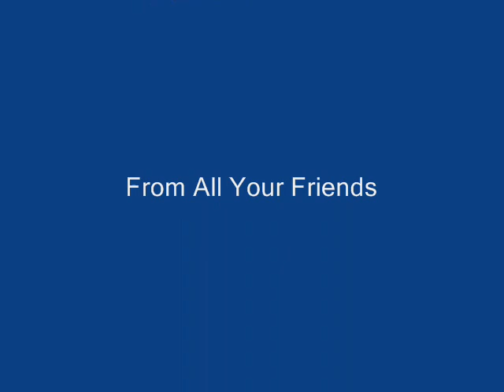Stan Boyd's Birthday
Stan Boyd's Birthday Bash